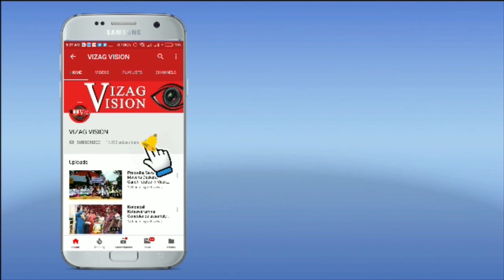కొడుకుకు ముద్దు పెట్టి బయల్దేరిన కవిత Live Vizag Vision